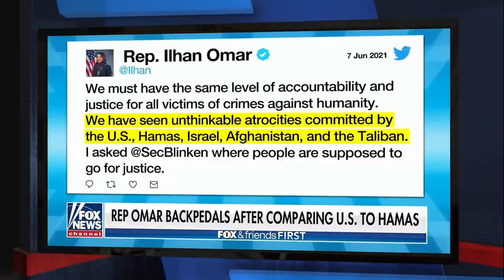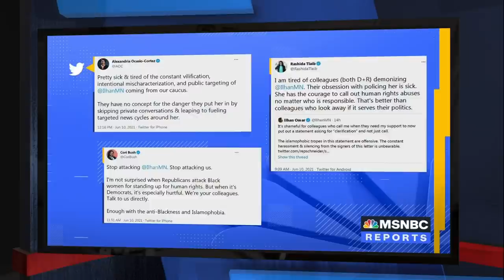The Week Where U.S. Leadership Faces Vital Test on International Stage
Vice President Kamala Harris has yet to visit the border that she was tasked to fix. Instead, she went to Guatemala to determine the root causes behind migrants fleeing to our border. She warned any potential migrants not to come, as they will be turned away, but her words don’t match her immigration policies that brought them here in the first place.

Sen. Joe Manchin has publicly opposed the so-called “For The People Act,” or H.R. 1. But his opposition does not mean that the bill – or another like it – won’t still be passed. His issues with the bill are not concerned with the most troubling portions, but instead are problems with more trivial details. The threat of legislation that could be detrimental to our right to vote is still very much a reality.

Sign: Defend Elections. NO to HR1

President Biden has taken off on his first overseas trip as President of the United States. The intent behind this trip is to meet with the Group of Seven (G-7) and NATO allies to discuss ways to manage the pandemic, international alliances, and the increasing threats from China and Russia.

President Biden’s foreign trip has included meetings with British Prime Minister Boris Johnson on Thursday, then over the weekend joining G-7 leaders for the summit. Next, he will meet with Queen Elizabeth II before traveling to Belgium for the NATO Summit. Last, he will finish the trip in Geneva for a meeting with Russian President Vladimir Putin. In the first five months of this Administration, foreign policy has not been a strong point.

Rep. Omar – an elected member of the United States Congress, who sits on the Foreign Affairs Committee – just compared America and America’s greatest ally in the Middle East, Israel, to known terrorist organizations.

The ACLJ has called for Rep. Omar to be censured and removed from the Foreign Affairs Committee. It is time for members of her party to step up and do more than issue statements every time she makes one of these incredibly insulting and dangerous remarks.

Sign: Censure Rep. Omar for Vile Antisemitism